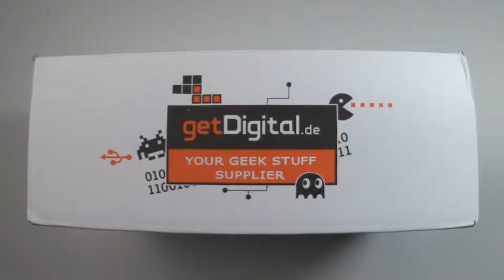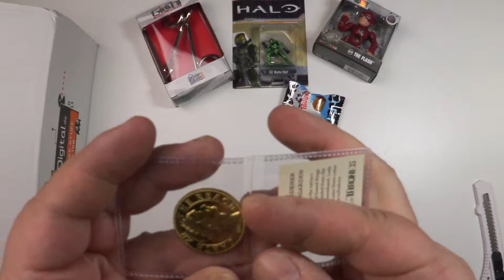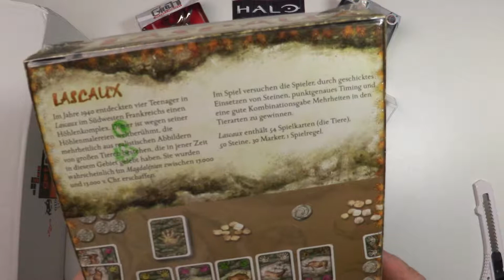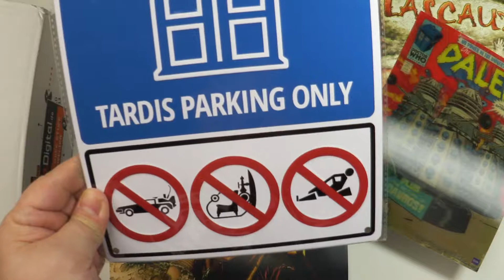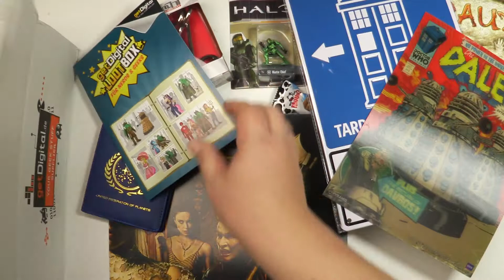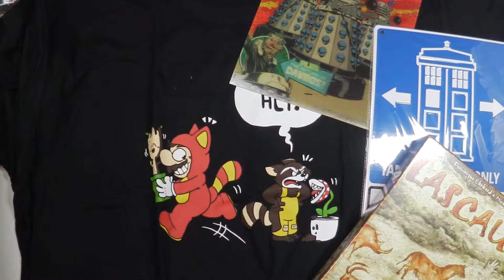getDigital September 2019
Folgt mir auch hier auf.
TOTAL SOZIAL MEDIAL:
•Tobinredline.Gaming Discord Community:

Seht euch auch meine Anderen Kanäle An :
Tobinredline Fotografie Tobin Redline.

WICHTIGER HINWEIS:
Lizenz
Standard-YouTube-Lizenz